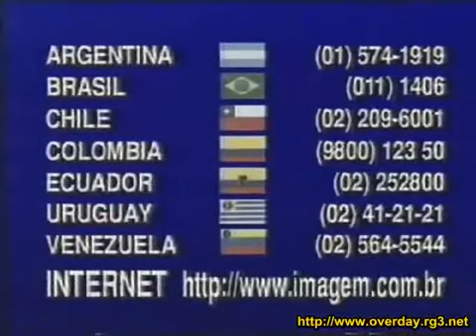YTPBR[source] - Sonic 2000 comercial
Uau, eu consegui ouvir a agulha caindo do outro lado da shala